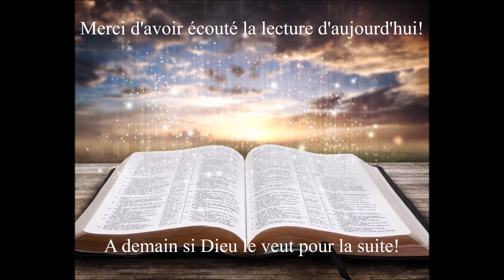Écoute de la Bible du 24 Mai